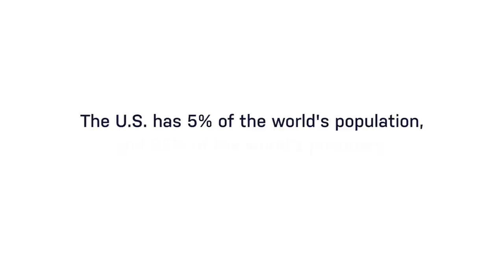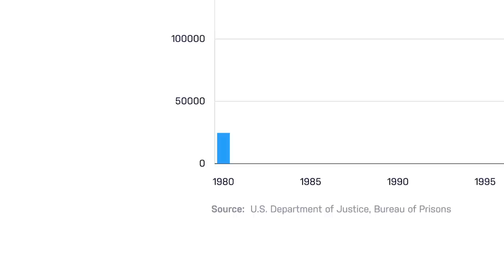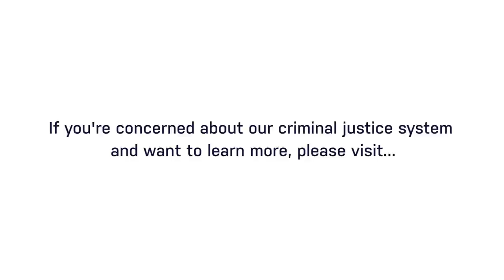Mark Osler: The Need For Criminial Justice Reform